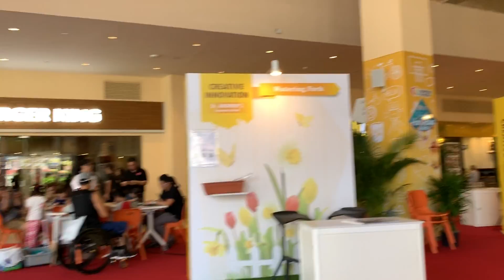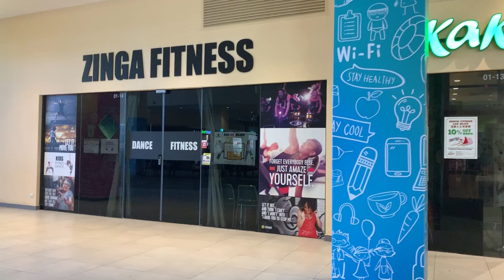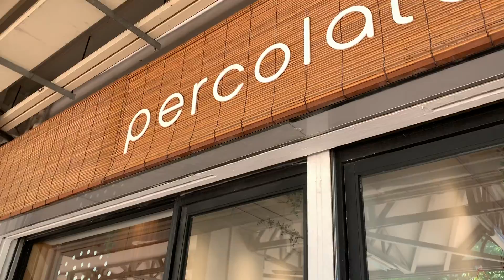ГУЛЯЕМ ПО СИНГАПУРУ (2): Кофейни, каналы и нетуристический Сингапур / Singapore: East Side / Bedok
Идем от метро до очередной кофейни мимо Community Hub